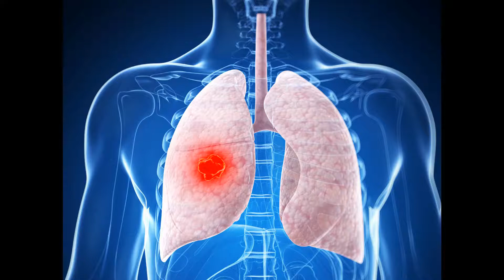Atezolizumab in combination with carboplatin + etoposide for heavily treated small cell lung cancer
Thorac Cancer. 2020 Sep; 11(9): 2740–2742. doi: 10.1111/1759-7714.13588

A 60‐year‐old male extensive‐stage small cell lung cancer (ES‐SCLC) patient had been previously diagnosed (cT4N3M1a [PUL], stage VIA) 35 months before the start of this study, and had been treated with the following regimens and response evaluations: carboplatin and etoposide (CE) for four cycles with a partial response (PR) and a time to progression (TTP) of nine months, carboplatin and etoposide (CE) rechallenge as a sensitive relapse for four cycles with stable disease (SD) and a TTP of nine months, amrubicin for six cycles with SD, and a TTP of six months with brain metastasis as a progressive disease (PD) site treated using stereotactic radiosurgery (SRS), irinotecan for six cycles with SD and a TTP of six months, and carboplatin and etoposide (CE) rechallenge for the third time administration for two cycles with PD and a TTP of two months.

After three months of treatment holiday following PD with third time CE, atezolizumab and carboplatin and etoposide (CE) were administered, which resulted in a PR after three cycles at the primary site (Fig ​(Fig1)1) and in SD with a limited tumor shrinkage of brain metastasis (Fig ​(Fig2).2). After four cycles of induction treatment, atezolizumab continuation maintenance therapy was followed for two cycles, and the response remained durable for five months with an ongoing regimen without any immune‐related adverse events.

Atezolizumab was the first immune checkpoint inhibitor (ICI) to be introduced as a first‐line treatment option for extensive‐stage small cell lung cancer (ES‐SCLC), in combination with carboplatin and etoposide (CE) chemotherapy. However, SCLC treatment options after progression to first‐line chemotherapy are limited, warranting the readministration of previously used drugs. In combination with atezolizumab, CE readministration may theoretically be effective, based on two tentative mechanisms: its additive and synergistic effects on cytotoxic chemotherapy. The additive effect is based on the IFCT‐1603 trial in which the Kaplan‐Meier estimates of both progression‐free survival (PFS) and overall survival (OS) in the atezolizumab group exhibited a tail plateau in the selected population. Conversely, an anti‐PD‐L1 antibody synergistic effect on platinum compounds was assessed in a preclinical study, which was reinforced by clinical data. Thus, atezolizumab in combination with CE may be a treatment option in heavily treated patients. Here, we describe the first case of a heavily treated ES‐SCLC patient treated with chemoimmunotherapy, resulting in a partial response and a durable PFS.